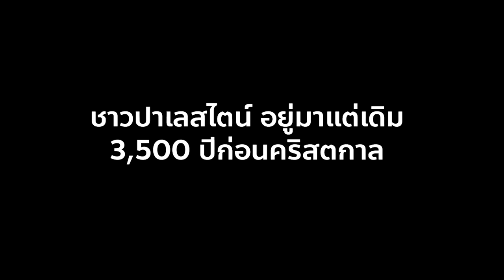สารคดีปาเลสไตน์ EP.3 : ประวัติแผ่นดินและประวัติชาวปาเลสไตน์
ดร.อณัส อมาตยกุล